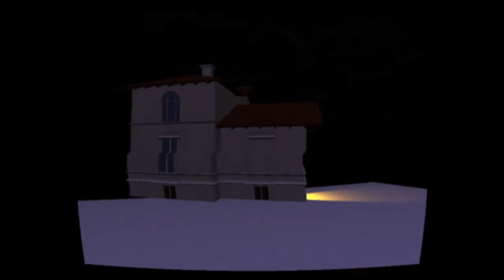The Nostalgic Horror of GMOD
Exploring the Horror of GMOD | Why its so creepy

Trying to understand why the Garry's Mod can have such an unsettling feel...